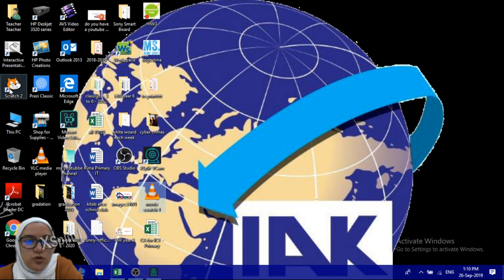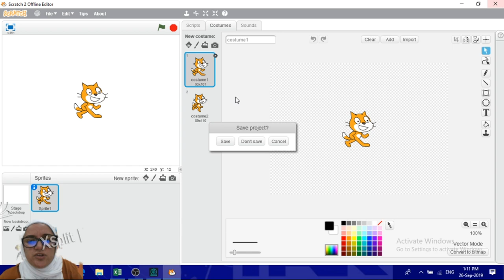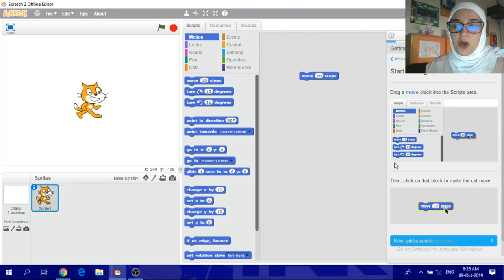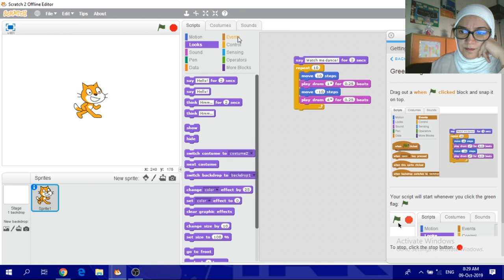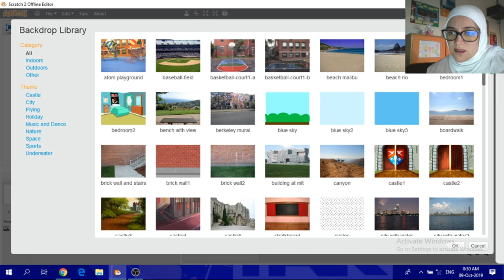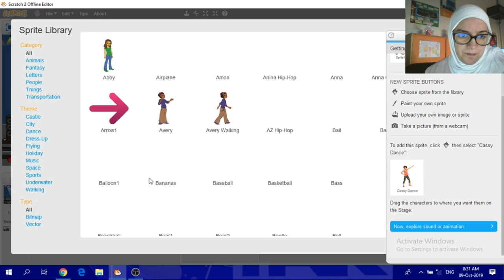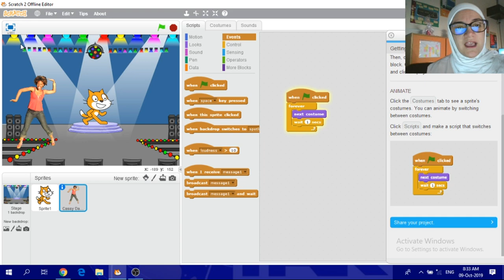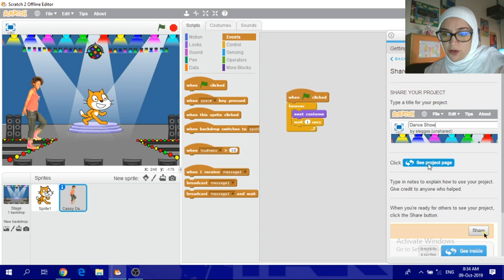Scratch project - Make your Sprite move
This video is an explanation of how to make a simple move for the sprites. And how to combine actions and controls together,,,

Download the scratch program and start creating some actions.